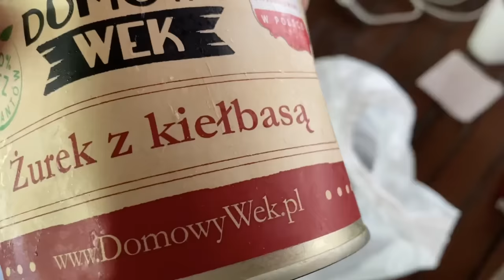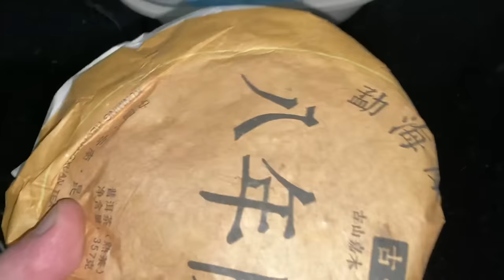Impreza u Włóczykija. Stefan wyskoczył z tuk tuka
Kanał Włóczykija @woczykijwAzji